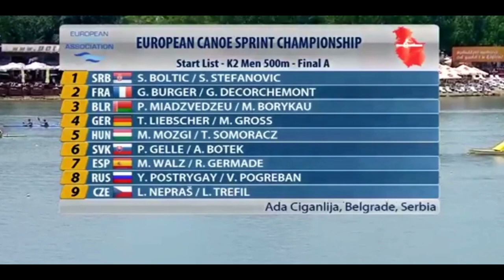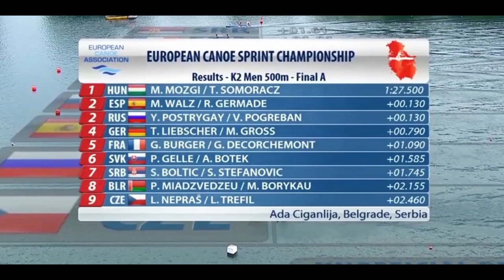2018 ECA Canoe Sprint European Championships in Belgrade, Serbia Men's K-2 500m Final A.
1st Gold (HUN) Milán MOZGI / Tamas SOMORACZ 00:01:27.500.
2nd Silver (ESP) Marcus WALZ / Rodrigo GERMADE 00:01:27.630.
2nd Silver (RUS) Yury POSTRYGAY / Vasily POGREBAN 00:01:27.630.
4th (GER) Tom LIEBSCHER / Marcus GROSS 00:01:28.290.
5th (FRA) Guillaume BURGER / Guillaume DECORCHEMONT 00:01:28.590.
6th (SVK) Peter GELLE / Adam BOTEK 00:01:29.085.
7th (SRB) Simo BOLTIC / Strahinja STEFANOVIC 00:01:29.245.
8th (BLR) Pavel MIADZVEDZEU / Mikita BORYKAU 00:01:29.655.
9th (CZE) Lukáš NEPRAŠ / Lukas TREFIL 00:01:29.960.